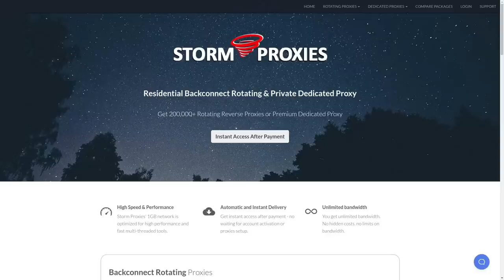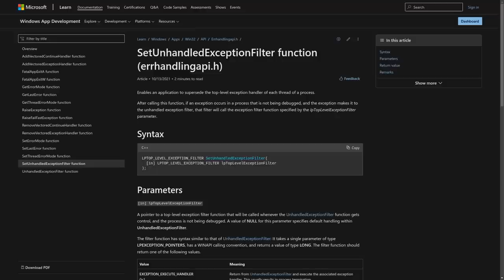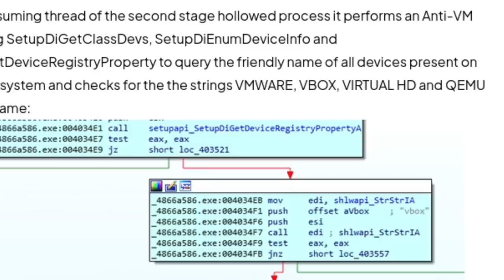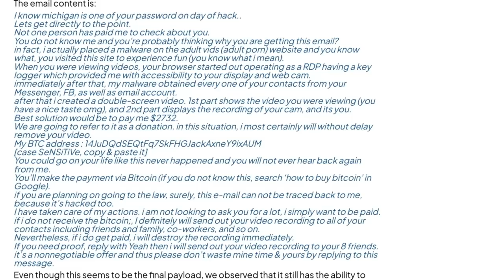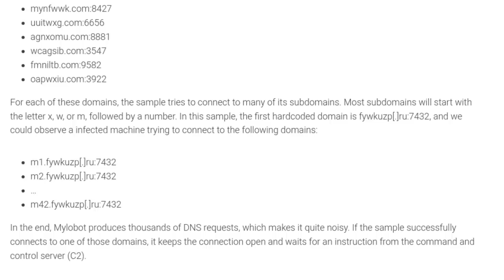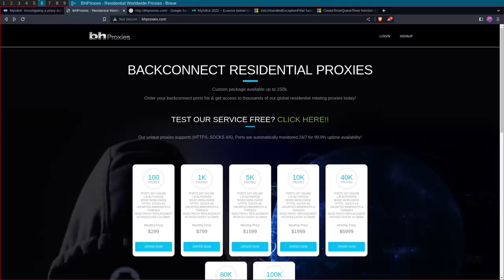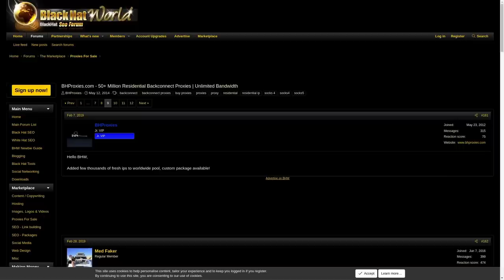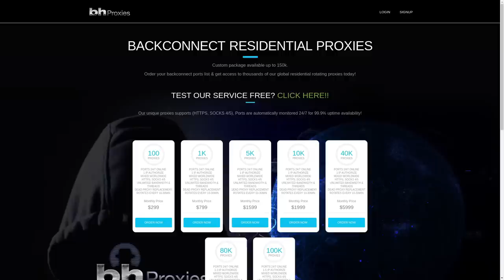Virus investigations - Mylobot Proxy Botnet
In this video I discuss the mylobot proxy botnet which has been taking over 50,000 computers daily at it's peak.

Monero
45F2bNHVcRzXVBsvZ5giyvKGAgm6LFhMsjUUVPTEtdgJJ5SNyxzSNUmFSBR5qCCWLpjiUjYMkmZoX9b3cChNjvxR7kvh436

Bitcoin
3MMKHXPQrGHEsmdHaAGD59FWhKFGeUsAxV

Ethereum
0xeA4DA3F9BAb091Eb86921CA6E41712438f4E5079

Litecoin
MBfrxLJMuw26hbVi2MjCVDFkkExz8rYvUF

Dash
Xh9PXPEy5RoLJgFDGYCDjrbXdjshMaYerz

Zcash
t1aWtU5SBpxuUWBSwDKy4gTkT2T1ZwtFvrr

Chainlink
0x0f7f21D267d2C9dbae17fd8c20012eFEA3678F14

Bitcoin Cash
qz2st00dtu9e79zrq5wshsgaxsjw299n7c69th8ryp

Etherum Classic
0xeA641e59913960f578ad39A6B4d02051A5556BfC

USD Coin
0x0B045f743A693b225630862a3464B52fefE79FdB